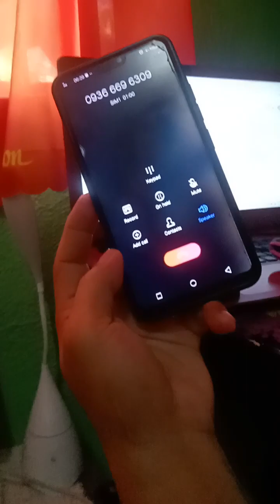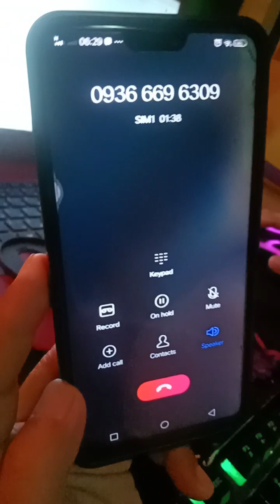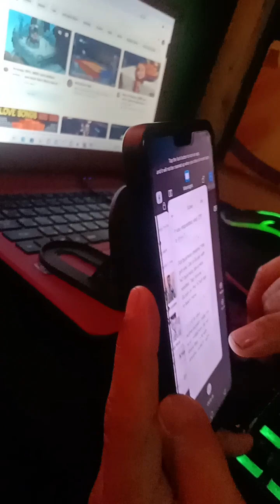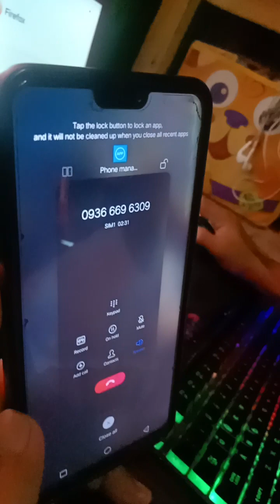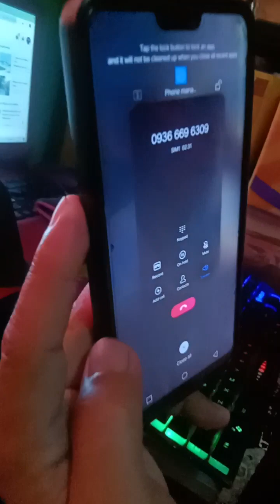Scammer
Mag ingat sa mga Scammer na ang mudos nila ay ganitong paraan huag u ibigay ang OTP password dahil pag binigay cguradong ubos laman ng pera u. gumagamit rin sila ng mga politician people para mapaniwala kayo at mga kilalang mga tao, mag ingat ang lahat